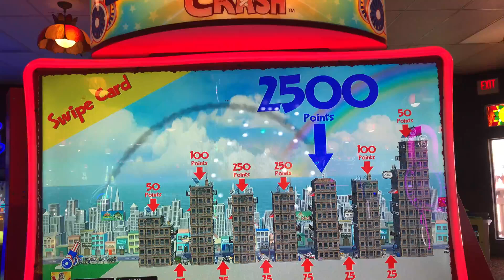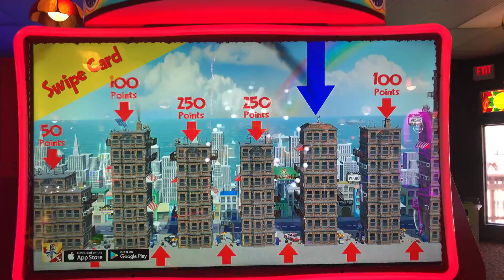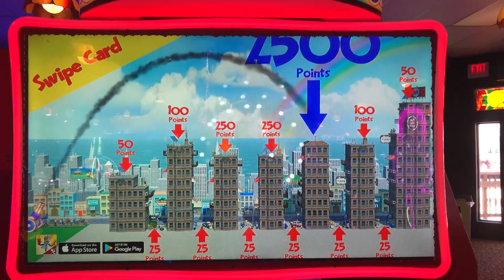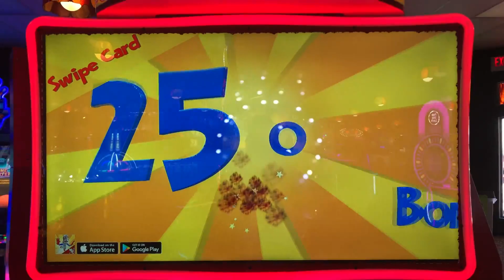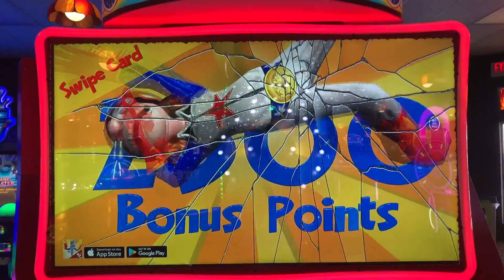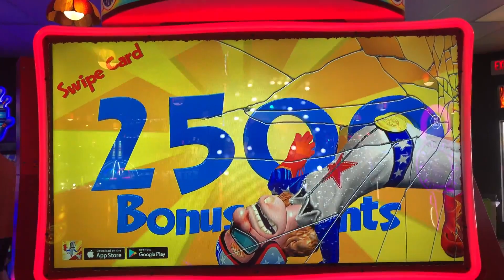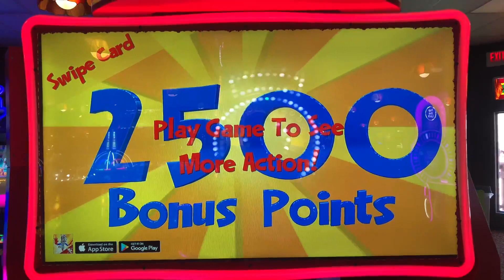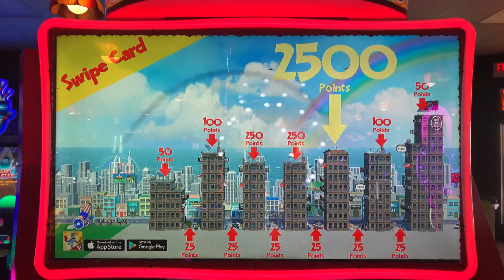Willy Crash - Attract Mode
Here is the attract mode for Willy Crash.

Recorded at Fantasy Island Amusement Park in Beach Haven, NJ.